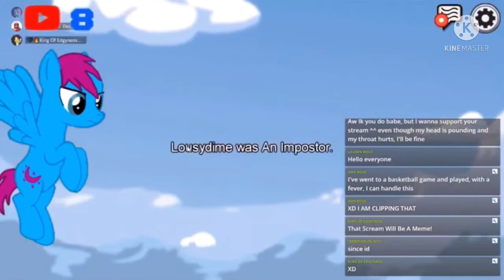🔴Best 2021 Past Moments!⚫️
🔴This Video Will Be Referring To My Old Videos And Streams, It Will Show The Best Moments I Had Throughout The Year, Hope Y’all Enjoy!⚫️

🔴Social Media⚫️